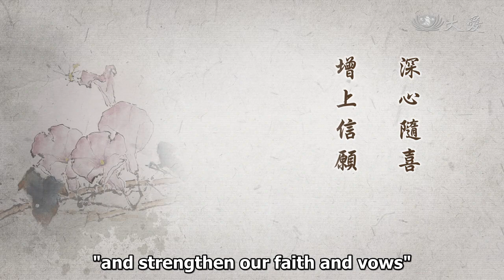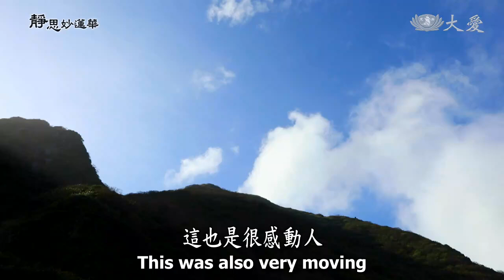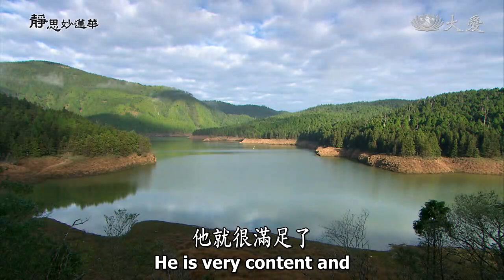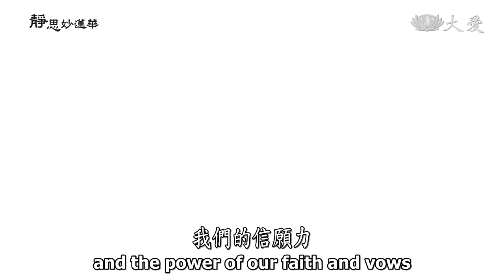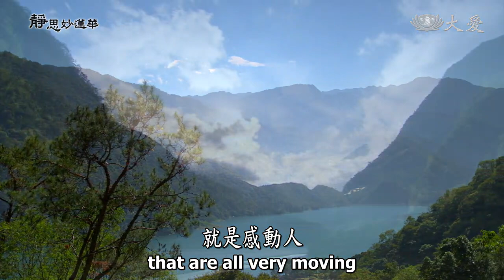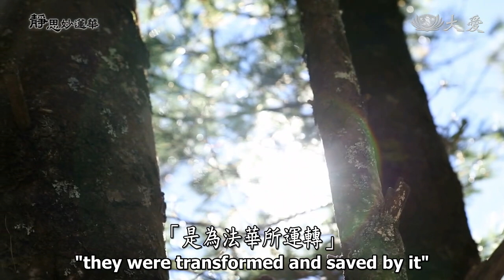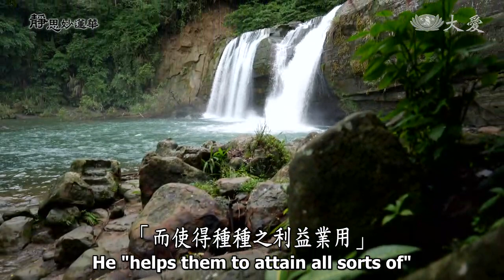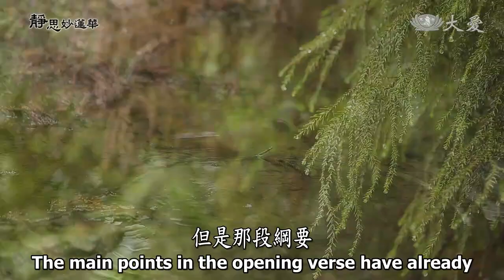Wisdom at Dawn E1779 - Strengthening Our Faith and Vows (靜思妙蓮華 - 深心隨喜 增上信願)